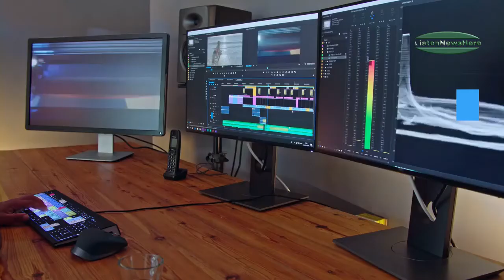akshay kumar and kareena kapoor meet diljit kiara batra and its adorable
Akshay Kumar, Kareena Kapoor Khan, Kiara Advani and Diljit Dosanjh caused a large amount of stir after the trailer for their upcoming film  Good Newwz came out.

14 die as snowfall, rain wreak havoc in Balochistan